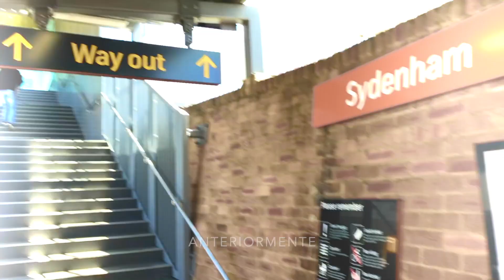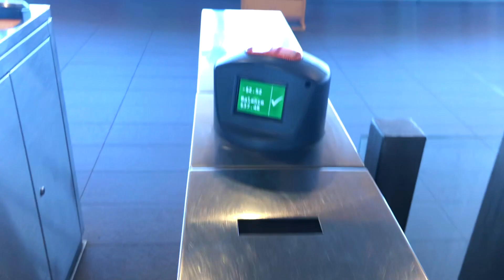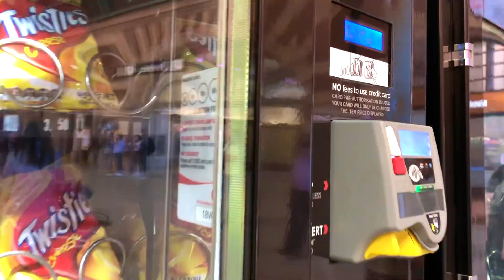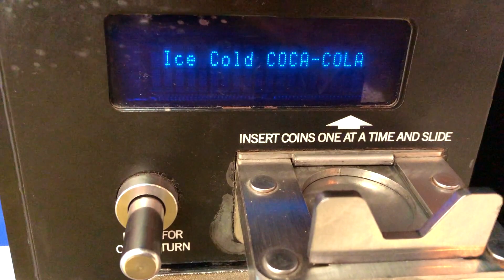VLOG Australia | Datos curiosos & Cómo es el TREN 2 | Tequila Mundo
El mismo día pero la parte 2 para hacer el video más ameno :D Espero les guste...

¿Porqué Tequila Mundo?

La palabra “Tequila”, es una simbología por decir “mexicano”, buscaba un nombre que nos englobara como “México”.

Los mexicanos tenemos una cualidad muy querida y aceptada, nos damos la confianza “aún sin conocernos”, llamándonos: “hermano”, “brother”, “carnal” entre mucho más nombres.
Esta palabra para mi, engloba un “cariño” en conjunto con ustedes, por eso cuando me encuentran en la calle o hablamos a través de redes sociales, siempre les llamo “hermano”, “carnal”, “brother”, incluso siendo de cualquier otro estado de México o de cualquier país.

Pero siempre pretendo lo mismo, que todos tengamos este cariño, el cariño de TEQUILA. Por eso en mí analogía:

“Todos somos el TEQUILA”…

Lo que compartimos; “Es nuestro MUNDO”…

Y al hacerlo…

“TODOS ESTAMOS CONECTADOS” (El símbolo azul, que yo lo llamo; “el símbolo de conexión”.

Eso es Tequila Mundo,
SOMOS TODOS.

-Lost Sky- Dreams pt.II
-Amine Maxwell- Sunset Tree

-A pesar de la gran diferencia social, económica y cultura, no he dejado de ver la belleza y nuestras grandes tradiciones y costumbres que hacen de nuestra cultura... única en el mundo.

@Lugares Visitados:
-Belmore, NSW.
-Sydney, Central.

-erick_since1995
Correo:
-Tequila Mundo